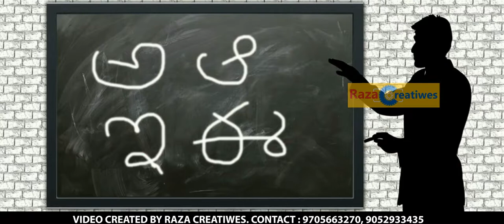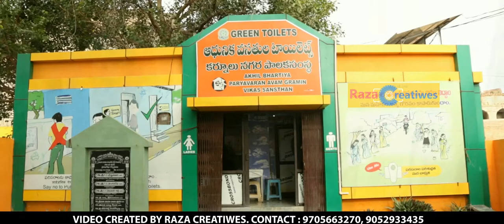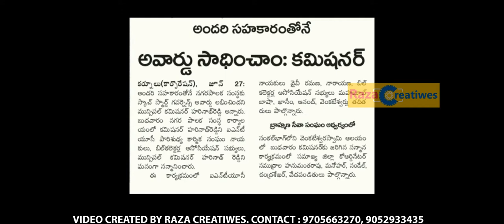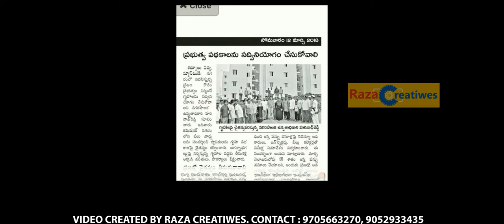Kmc Documentary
Video Created by RAZA CREATIWES, Ph: 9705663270, 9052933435